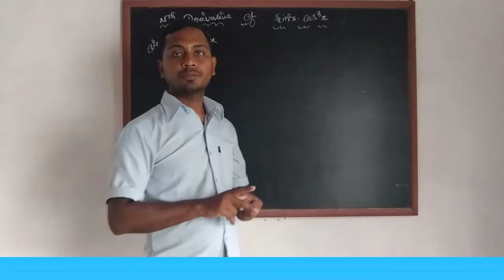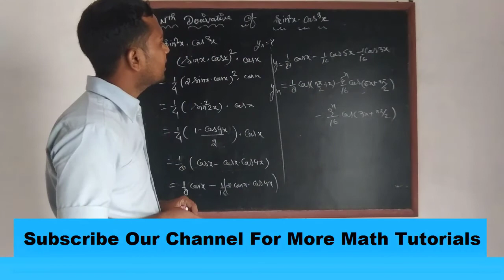Leibnitz theorem of nth derivative in Hindi !Nth Derivative of Sin3xSin2x